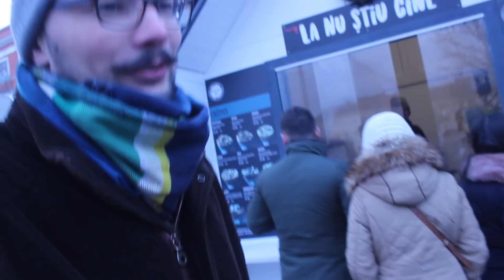Behatoltunk a karácsonyi vásárba- 2. rész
Gál Lászlóval közösen úgy döntöttünk, hogy behatolunk a vásárba, s megnézzük, hogy milyen különbségek észlelhetőek az előző évhez viszonyítva.